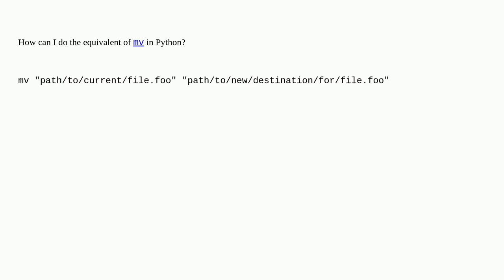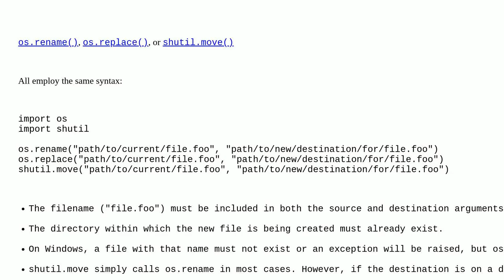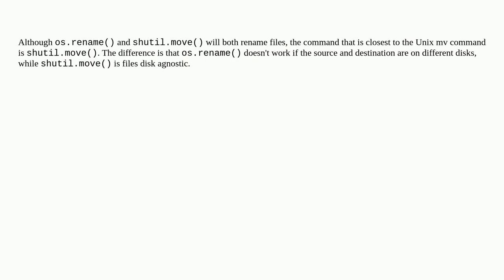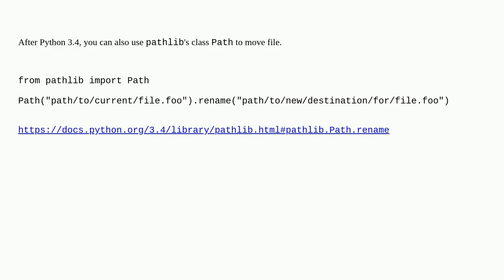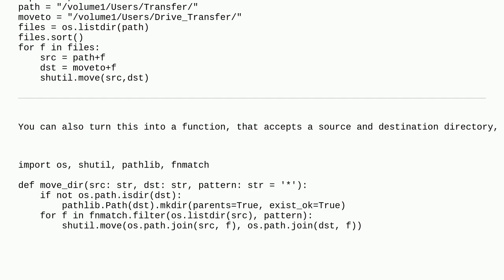How do I move a file in Python?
A special thanks goes out to the community

  python-os python file file-handling